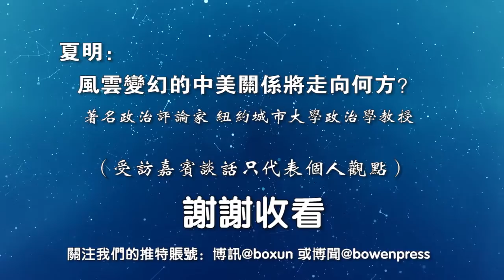夏明：风云变幻的中美关系将走向何方？